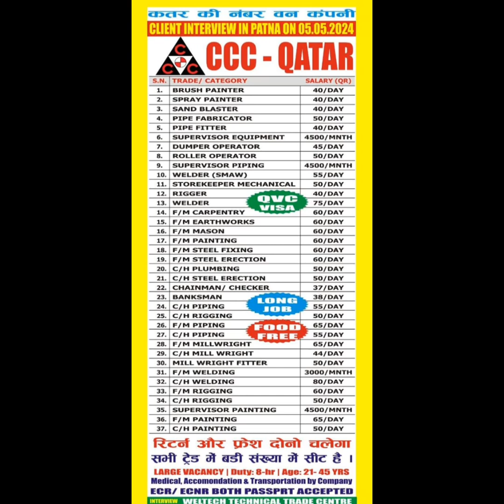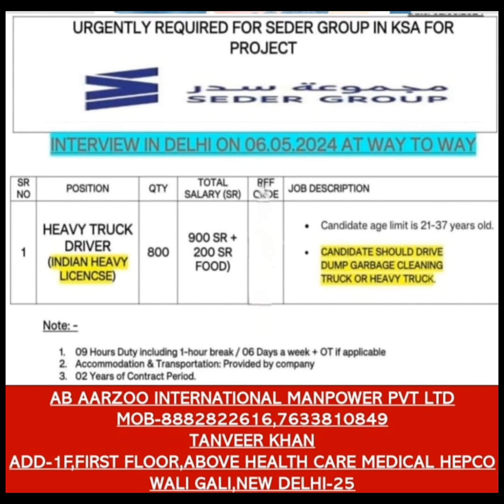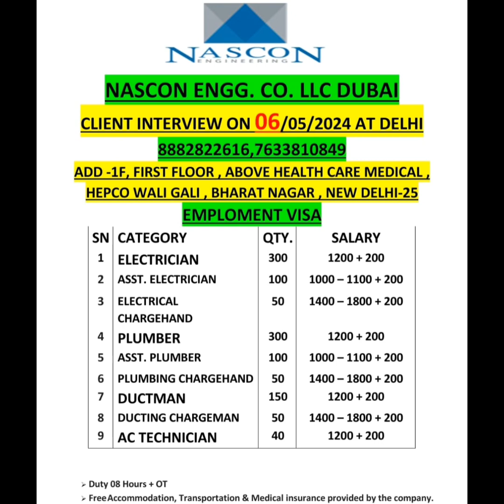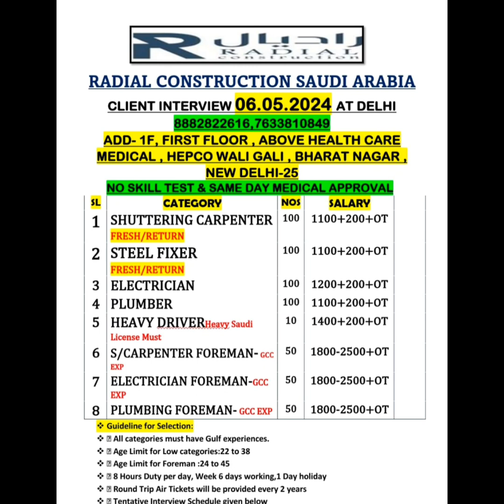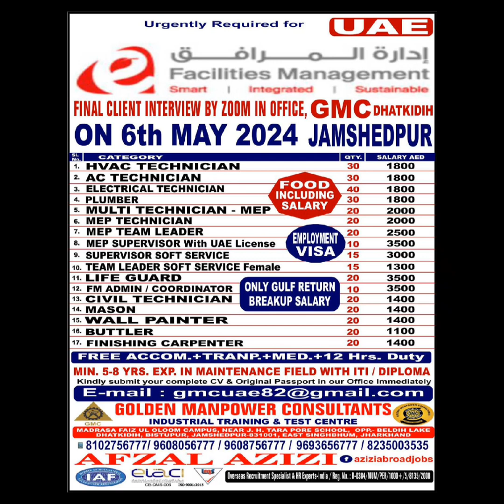ZAMIL COMPANY SAUDI CCC COMPANY QATAR VACANCY INTERVIEW DELHI MUMBAI BIHAR GOPALGANJ SIWAN UP ME HAI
ZAMIL COMPANY SAUDI CCC COMPANY QATAR VACANCY INTERVIEW DELHI MUMBAI BIHAR GOPALGANJ SIWAN UP ME HAIZAMIL COMPANY SAUDI CCC COMPANY QATAR VACANCY INTERVIEW DELHI MUMBAI BIHAR GOPALGANJ SIWAN UP ME HAI